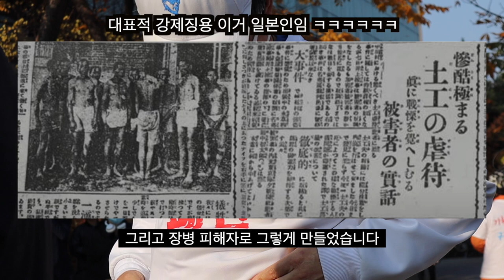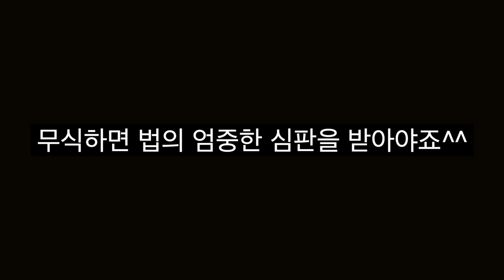(고소증거영상)극우세력 일당은 즉시 무릎꿇고 사죄하라ㅋㅋㅋㅋㅋ